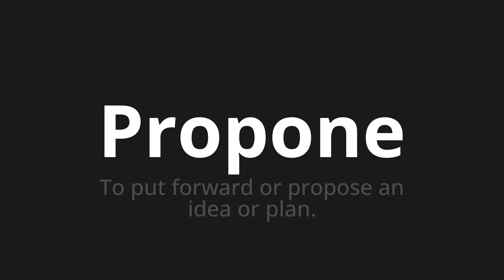How to pronounce Propone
Master the Pronunciation of 'Propone which means proposes' - which means : To put forward or proposate an idea or plan. 📝 with @PronunciationSpanish 🎓🗣️ - [Your Guide to Spanish]

Learn to pronounce 'Propone' perfectly in Spanish with our easy and engaging tutorial by @PronunciationSpanish! 📖📽️ In this comprehensive video, we provide you with native speaker examples 🗣️👂 and phonetic breakdowns 🎵 to ensure you get the pronunciation just right.

How to say Proposes in Spanish